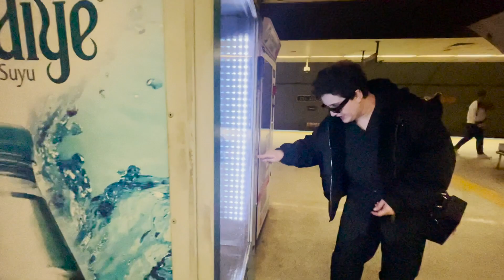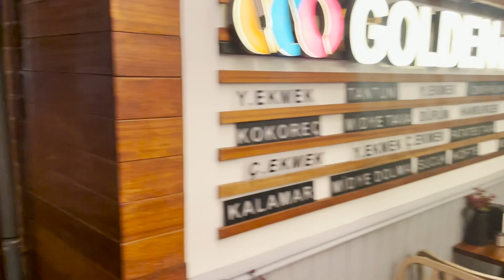Göksel Konserti | İstanbul Vlogu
Herkese salam dostlar.Tam 6 aydir ki,video paylasmirdim.Sizler üçün cox darixmisdim.Eminem ki,sizlerde darixmisdiz gelen isteklerden hiss edirdim.Sizler üçün uzun -uzun video hazirladim ümid edirem ki, seve-seve izleyeceksiz.Bu videoda fanati oldugum Gökselin konsertine getdim kulisine keçdim ve bol-bol İstanbul küçelerini gezdim.(Bu video 10.12.22 tarixinde cekilmisdir.)